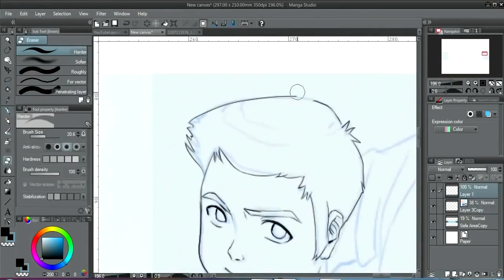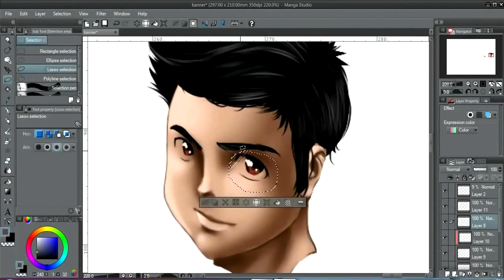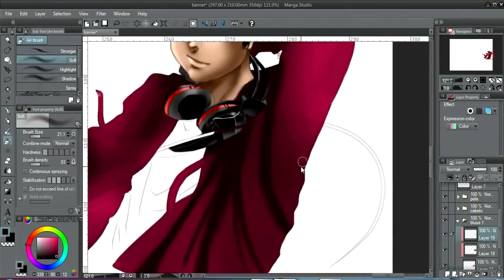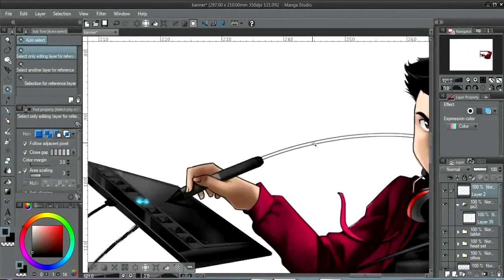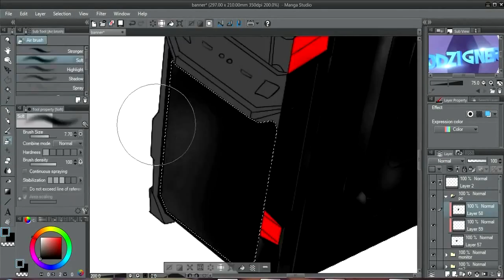Banner do Canal Speed Paint Manga studio 5 HD